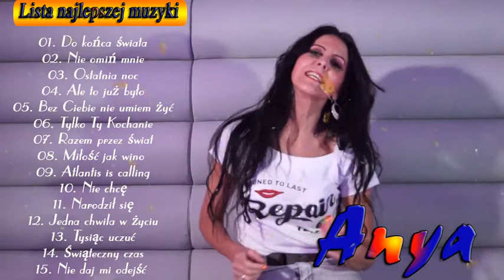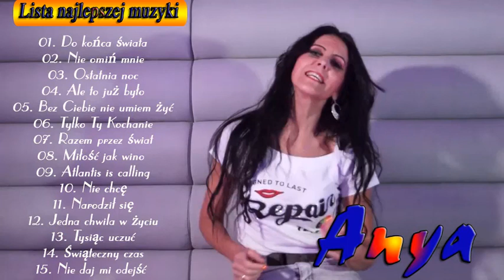Anya_ Najlepsze piosenki Anya